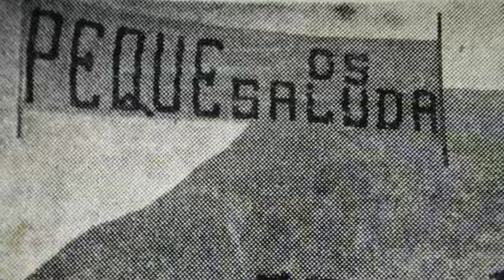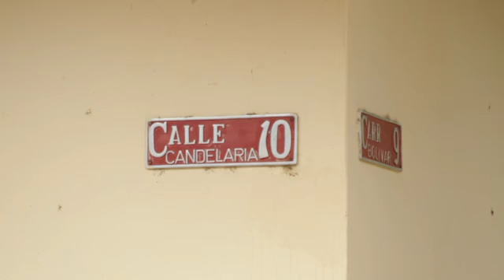EPM -- Camino al Barrio -- Peque -- Barrio Querido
Peque es un municipio ubicado en el Occidente antioqueño. Hacia 1540 este territorio fue colonizado por Gaspar de Rodas, comandante español quien se casaría con una hermosa india llamada Pequé. Se dice que en honor a ella se le dio nombre a este municipio que fue reconocido como tal en 1915, luego de ser corregimiento de Ituango durante algunas décadas.

Peque es uno de los municipios que será impactado por del proyecto Hidroeléctrica Ituango que realiza EPM.